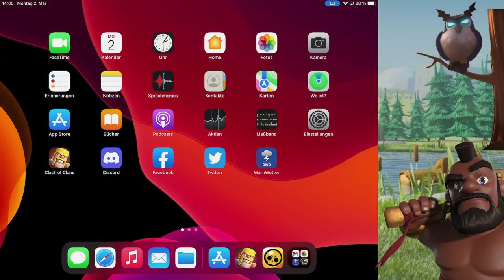CLANSTADT UPDATE IST DA | Clash of Clans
Fühlt sich erstmal so nach 0 Content an oder?

Titel des Videos: CLANSTADT UPDATE IST DA | Clash of Clans